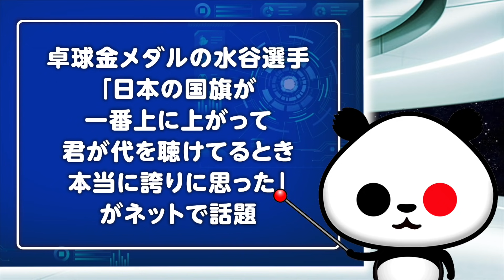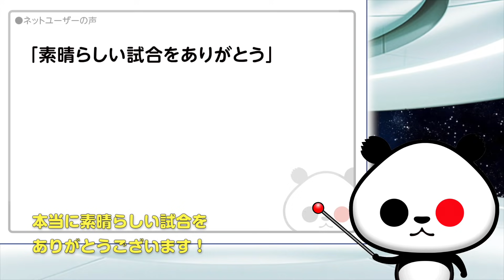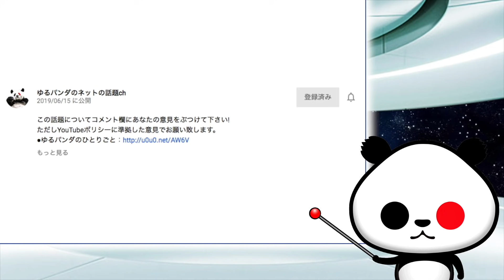卓球金メダルの水谷選手「日本の国旗が一番上に上がって君が代を聴けてるとき本当に誇りに思った」が話題